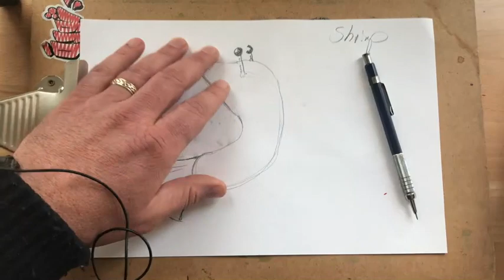How to draw fish a step by step art lesson for kids - pufferfish, eel, shrimp by Serious Creatures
Learn how to draw pufferfish, eels, shrimp, and angelfish in this easy step by step art tutorial for kids.
Great for art activities to do with kids at home or with new homeschool families.